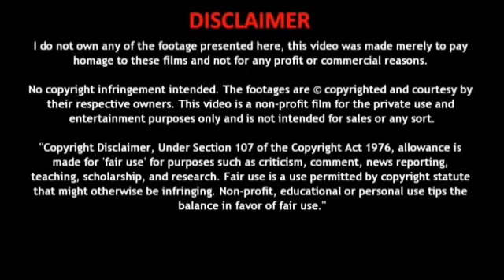Lexus UX 300e Order books open for brands first EV | எலக்ட்ரிக் ஊர்திகள் | Electric Oorthigal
வணக்கம் நண்பர்களே,
 பின்வருவனற்றை பற்றி உங்களுக்கு தெரிவிப்போம் !!!
 மின்சார வாகனங்கள்
 மின்சார கார்கள்
 மின்சார பைக்குகள்
 மின்சார ஸ்கூட்டர்கள்
 மின்சார ஆட்டோக்கள்
 மின்சார பஸ்கள்
 மின்சார லாரிகள்
 மின்சார ட்ராக்டர்ஸ்
 Hi friends,
 We will update you about below items,
 Electric vehicles
 Electric cars
 Electric bikes
 Electric Scooters
 Electric Auto
 Electric Buses
 Electric Trucks
 Electric Tractors